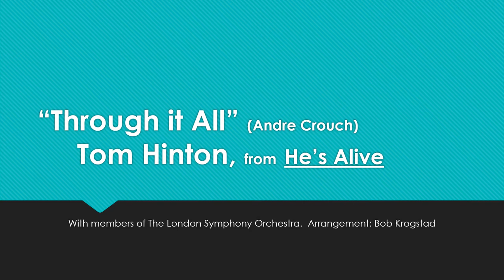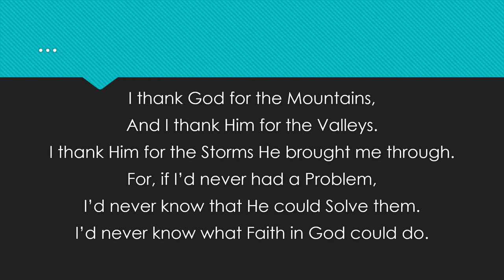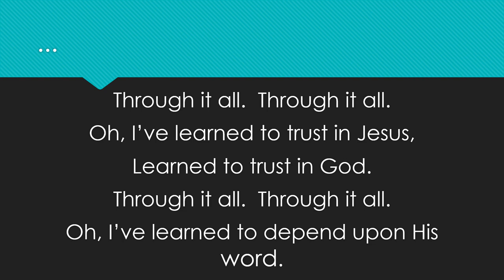Tom Hinton Through it All (Andre Crouch)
Recorded on album "He's Alive" by Tom Hinton
at American Artists studios, Springfield, MO  1979'
Arrangement: Bob Krogstad.  With members of The London Symphony
Featured Trombone: Paul Stillwell